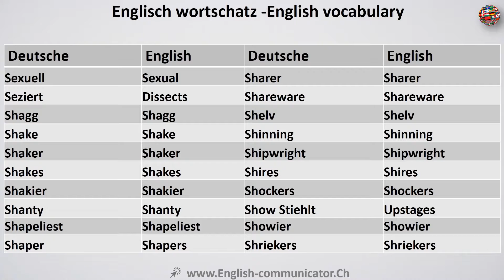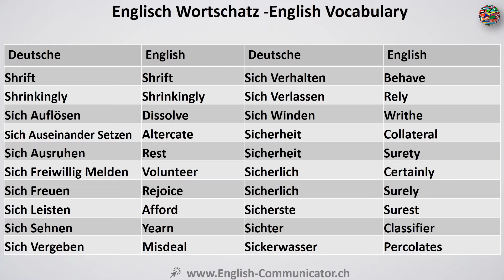Video#93 Deutsch-Englisch Wortschatz Übersetzung German English Alphabet Spelling Dialects